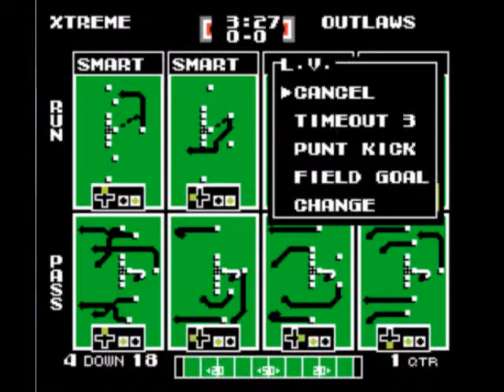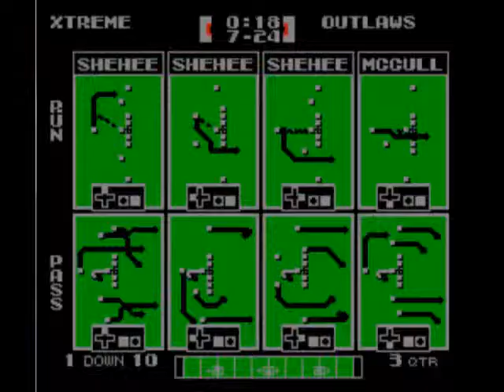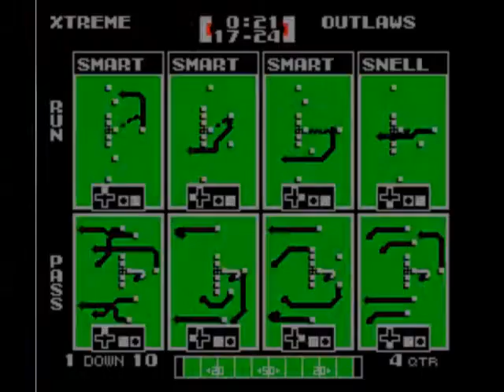XFL TSB Rd #2: Los Angeles vs Las Vegas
Winner gets into the championship game